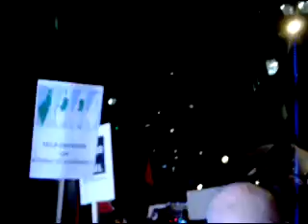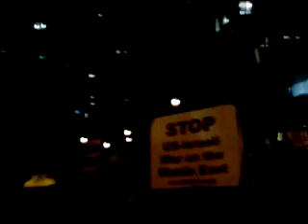Who's streets? OUR STREETS!!!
Police try to keep us on the sidewalk but are unable to stop the crowd numbering in the thousands from taking the streets.